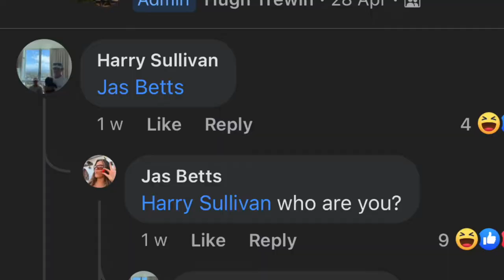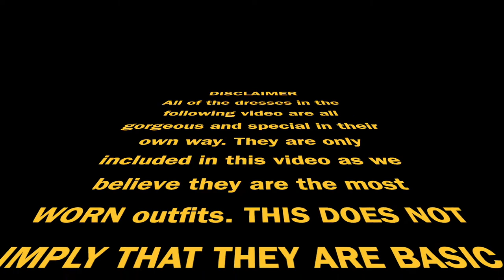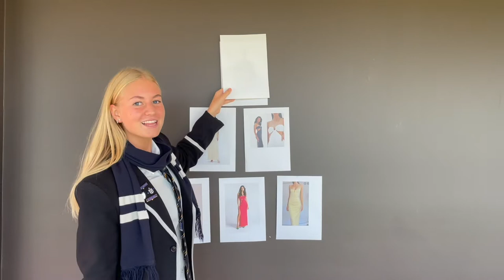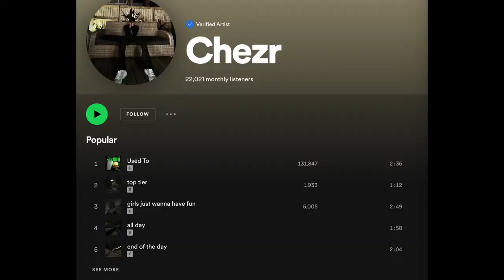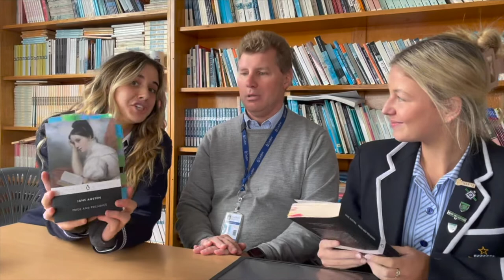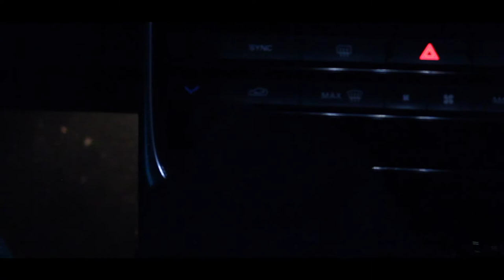CGS 2022 Formal Video - Caulfield Grammar